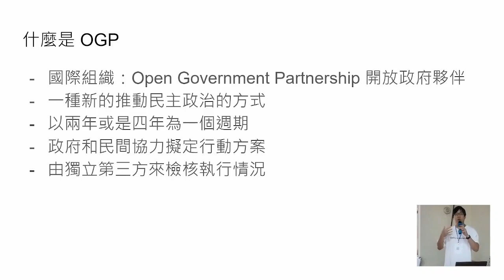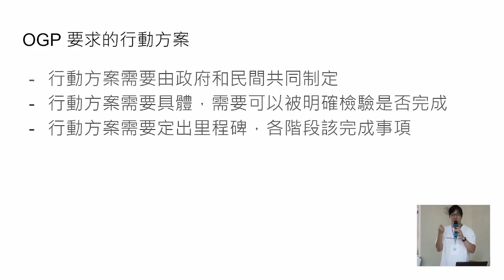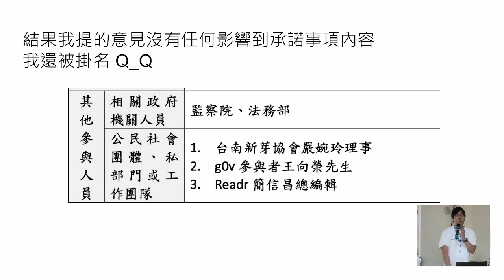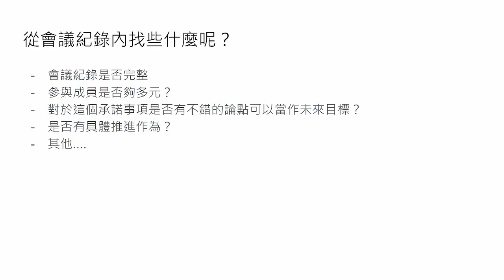g0v tw hackath59n — 提案 — 開放國會:開放政府行動方案總體檢 : Ronny